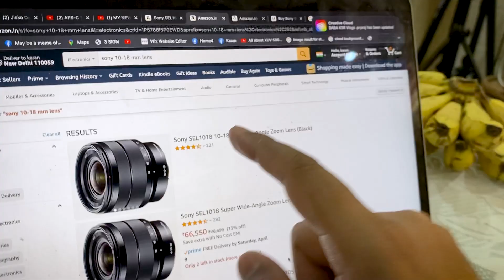Sarika ka New Vlogging Channel ka Naam.. | Baba KSR Vlogs